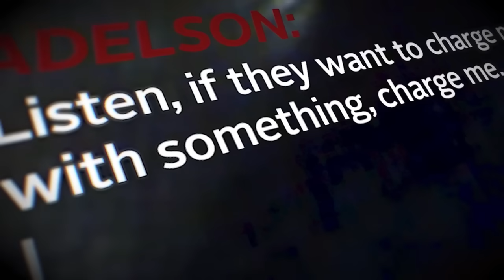VERDICT | FL v. Charlie Adelson | Dentist Mastermind Murder Trial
Verdict was reached for Charlie Adelson in the Dentist Mastermind Murder Trial. After 3 hours of deliberations, the jury found Charlie GUILTY on all counts for orchestrating the murder-for-hire plot on his former brother-in-law Dan Markel. Markel was in a bitter custody battle with Charlie's sister, Wendi Adelson, when he was killed. CourtTV investigates whether this verdict will lead to more charges for other members of the Adelson family, all rumored to be involved in this murder.

00:00 Charlie Adelson Verdict
16:00 State Closing Argument | Deep Dive
31:25 Defense Closing Argument | Deep Dive